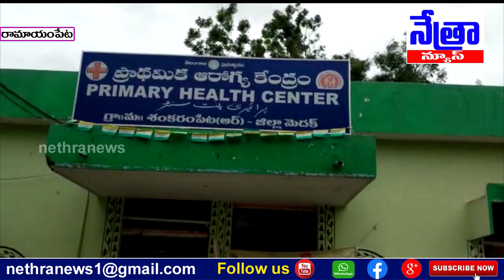చిన్నశంకరంపేట లోని ప్రాథమిక ఆరోగ్య కేంద్రంలో బ్రైట్ వే కమ్యూనికేషన్ సౌజన్యంతో శానిటైజర్ స్టాండ్